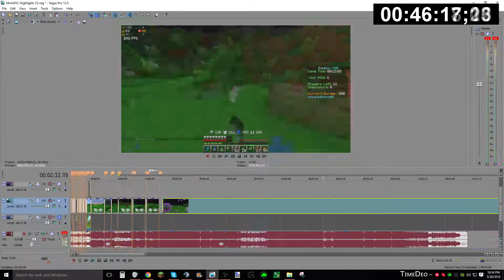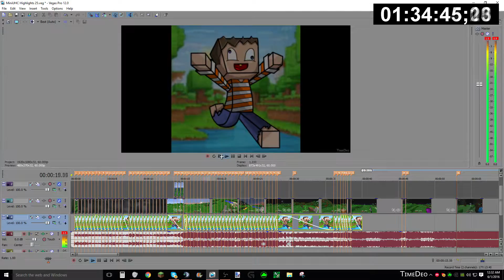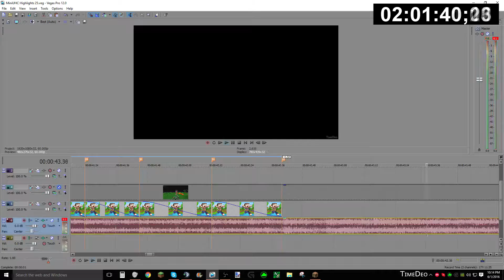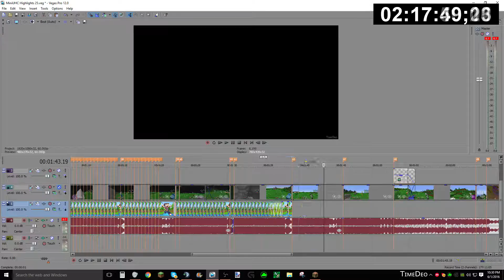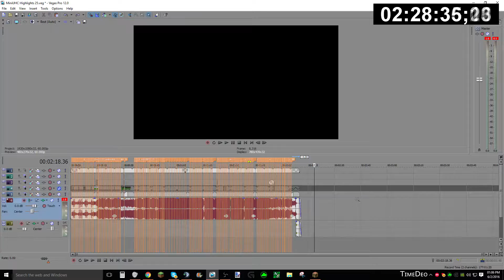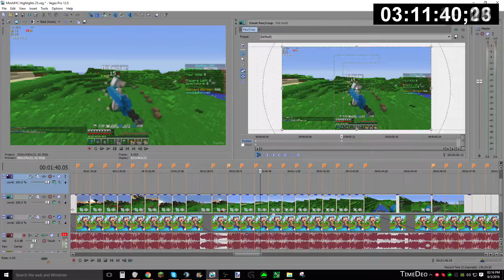"TimeLapse" | Badlion Mini UHC Highlights [25] - 12 Kills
↓ Pack & Song Info Below! ↓

Hope yall enjoyed another episode of Mini UHC Highlights!

Resource Pack Used:
➧ Team Spook Pack

⌂ Server IP ⌂

♦ na.badlion.net
♦ naw.badlion.net
♦ eu.badlion.net
♦ au.badlion.net

♫ Music ♫